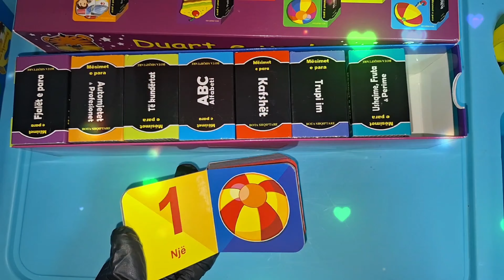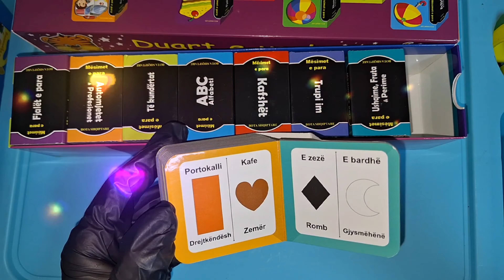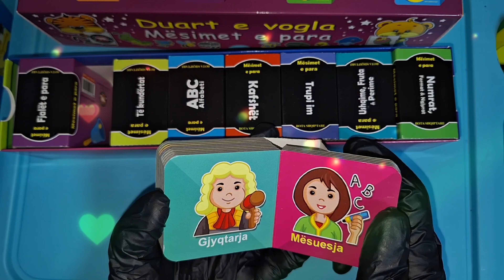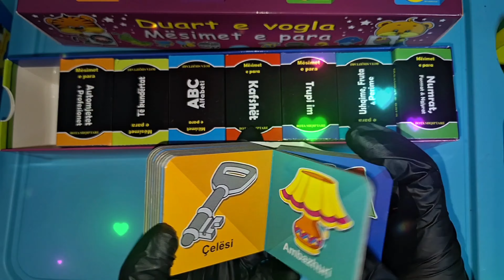Toys|Kids|Animals|Sand|Cars|Robots|Marvel|Hulk| for kids videos for kids kids education